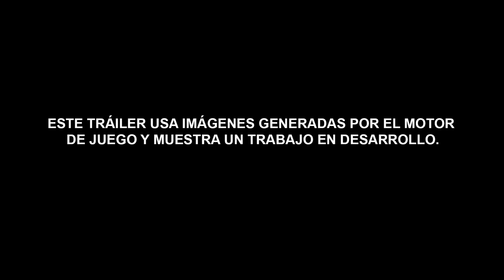Total War: ATTILA - El Caballo Cenizo (Español) [PC]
El Caballo Cenizo es montado en el nuevo tráiler de Total War: ATTILA.

Nota: En los subtítulos lo llaman el caballo "amarillo", culpa de SEGA Europe en su traducción jeje